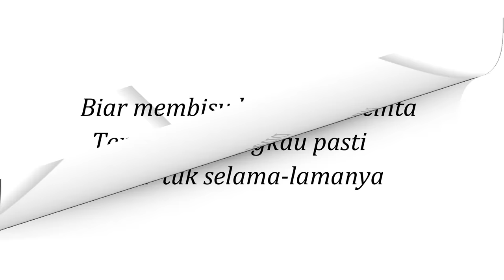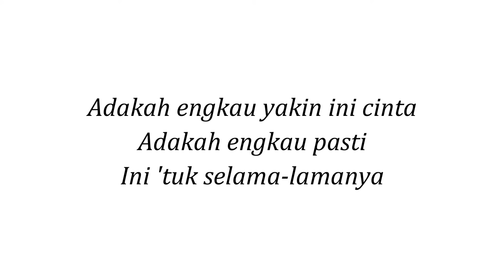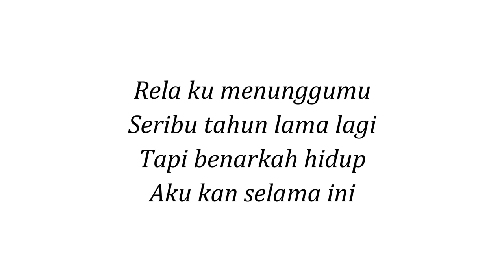Imran Ajmain - Seribu Tahun Lirik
Jangan lupa saksikan Music Video Seribu Tahun daripada Imran Ajmain !